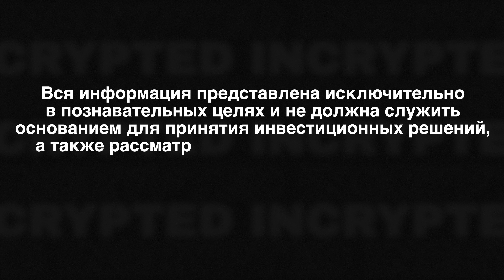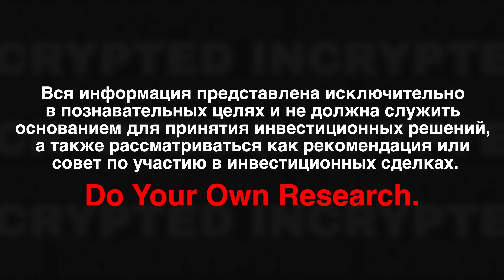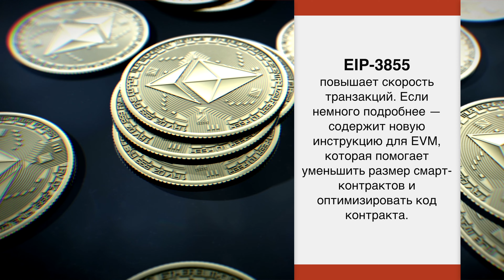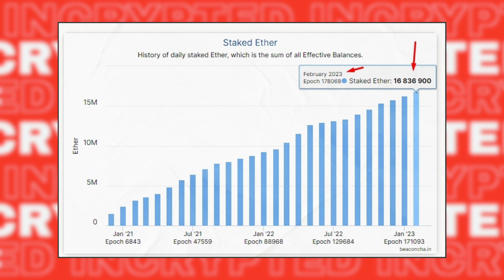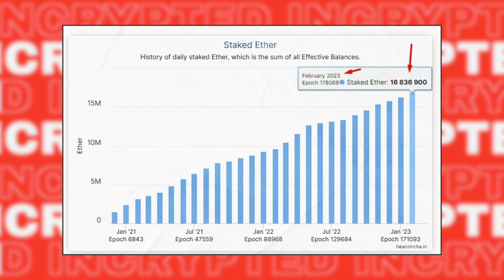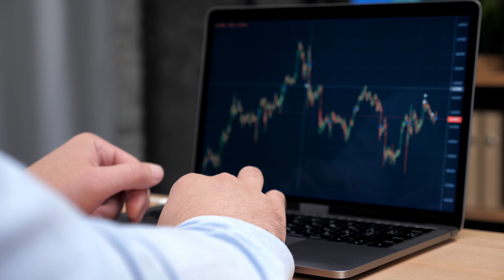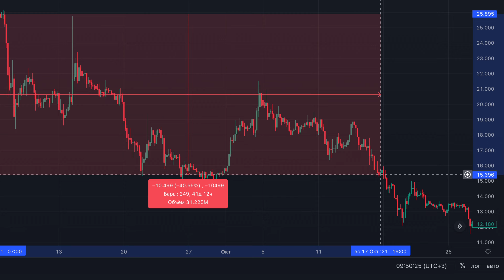Разбираем обновление Shanghai на Ethereum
Всем привет с вами Incrypted! В этом видео рассмотрим обновление сети Ethereum — Shanghai, которое позволит валидаторам сети выводить монеты ETH, находящиеся в стейкинге. На данный момент в стейкинге около 17,8 млн ETH, и мы поговорим как разблокировка такого огромного количества монет может повлиять на стоимость Ethereum. Поехали!

Таймкоды:
00:00 - Начало
00:36 - Что такое обновление Shanghai
01:56 - Что входит в обновление Shanghai
02:51 - Когда будет реализовано обновление
03:56 - Как будет происходить вывод ETH из стейкинга
05:28 - Прогнозирование давления высвобожденных монет ETH на рыночную цену
07:00 - Итоги